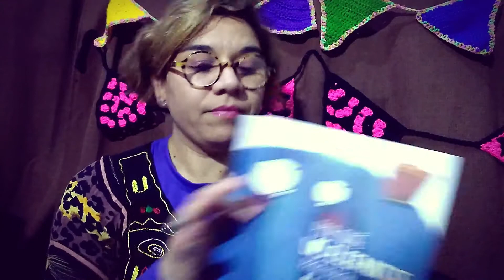"Por qué los elefantes prefieren jugar a la mancha"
Esta es una adaptación del libro de la autora Silvina Rocha e ilustraciones de Mey perteneciente a la editorial "pequeño editor".